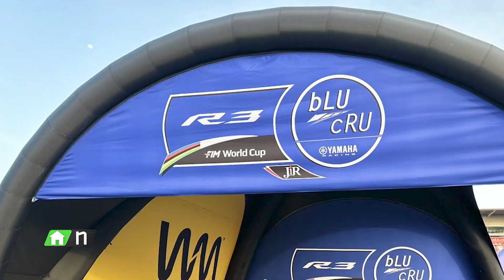Yamaha R-Series Race To Be One : ที่สุดของ "เติ้ล-วรพรต" หลังออกสตาร์ต R3 World Cup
ช่วง Yamaha R-Series Race To Be One ส่วนหนึ่งจากรายการ World of Speed สุดขีดความเร็ว

สัปดาห์นี้ไปพบกับที่สุดของ "เติ้ล-วรพรต" หลังออกสตาร์ต Yamaha R3 bLU cRU FIM World Cup แบบเต็มฤดูกาล ซึ่งหลังผ่าน 2 สนามแรก สามารถเก็บได้ถึง 21 แต้ม รั้งอันดับ 11 ของโลก